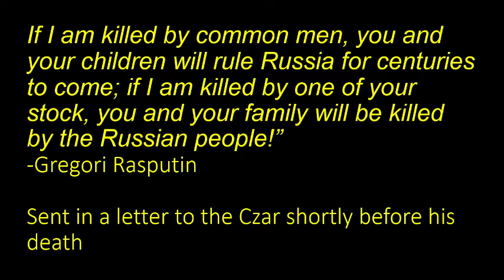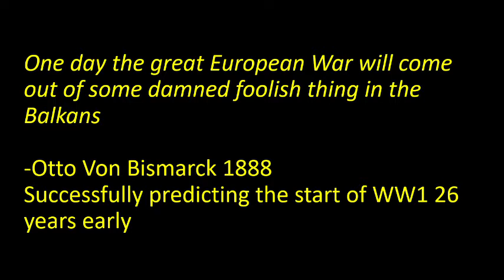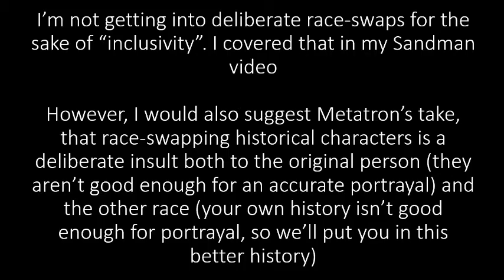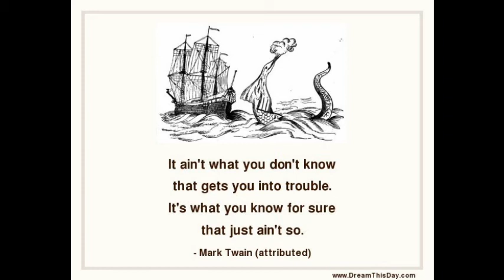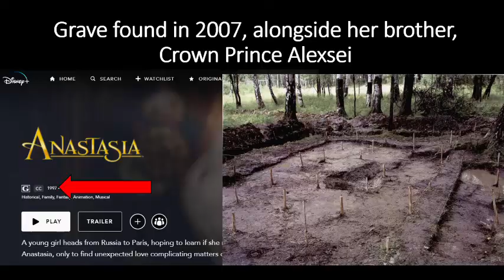Anastasia - Historical Misinformation?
I saw that Anastasia is on Disney plus, so it’s now an official Disney princess movie, and I’m reminded of a question that arose. Should we watch it?

After all, we now know exactly what happened to Grand Duchess Anastasia. She was murdered alongside her parents, just like we thought. The Red Army simply split up the bodies to make it harder to identify the mass grave. The women who pretended to be Anastasia were all fake. It was never real.